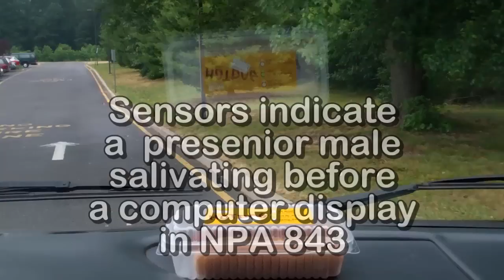BXitHC: Wawa Hotdog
Perhaps the most used food article in the TDGSHD series, The Wawa PLU-44 1/4 lb. all beef hotdog is the mother of all franks. Nothing goes to waste. As one may guess, the plastic containers are saved, rinsed and relabled for use in other videos.